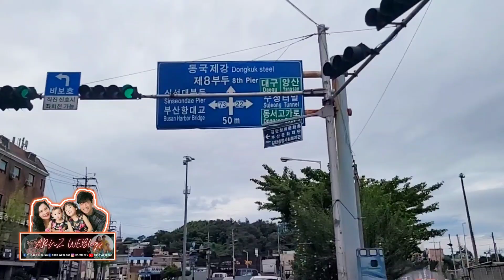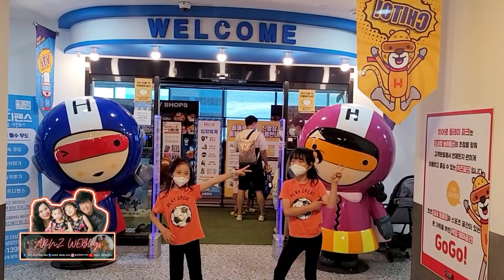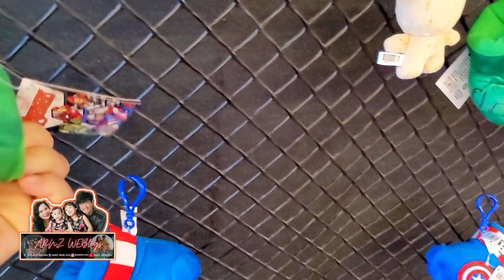[EP.1] HERO KIDS PARK AT MYEONGJI OCEAN CITY | ARNZ WEBlogs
Join us guys explore the huge park , the HERO kids park for the kids and for those who always have a heart of kids here at Myeongji Ocean City. Let's play and roam around the place.